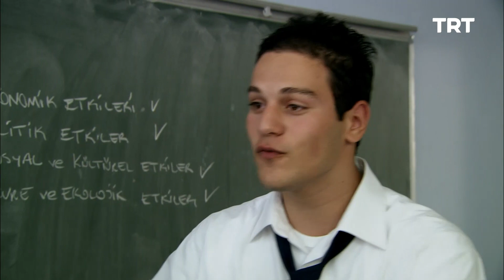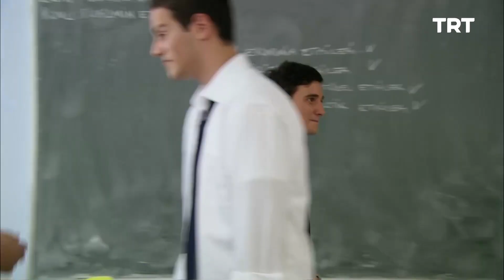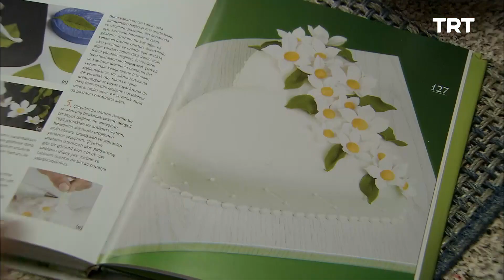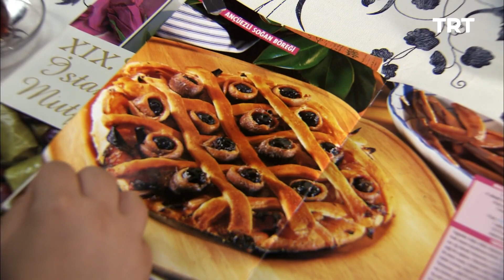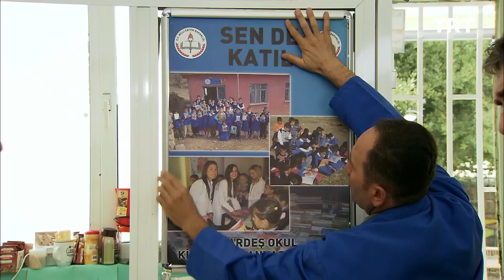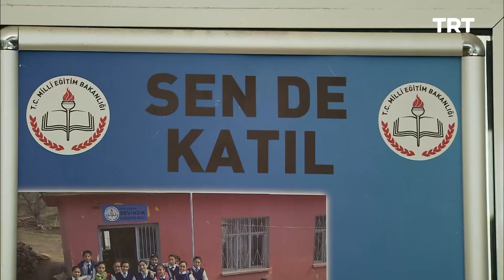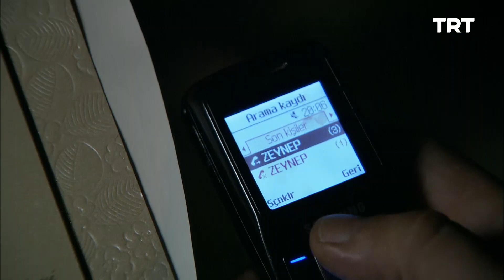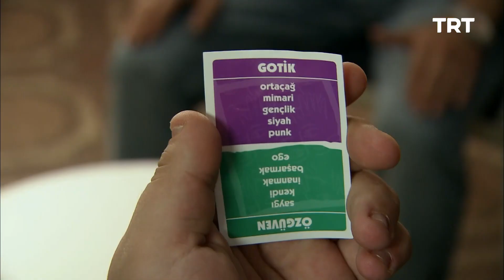Elde Var Hayat 9. Bölüm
Kenan, Ünzile için küçük bir oyun oynar.

Alışılmışın dışında eğitim yöntemleri deneyerek ufuk açan Kenan öğretmenin hayatı.

Yönetmen: Şadullah Şentürk, Cem Tabak
Oyuncu Kadrosu: Emre Altuğ, Rojda Demirer, Ahmet Kural, Erdem Akakçe, Merve Hazer, Efe Karaman, Burcu Kıratlı